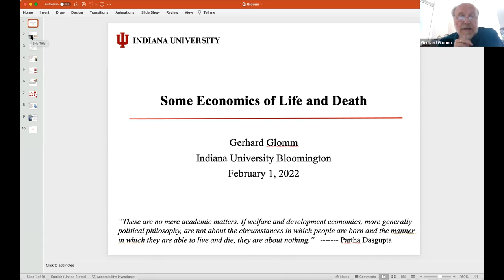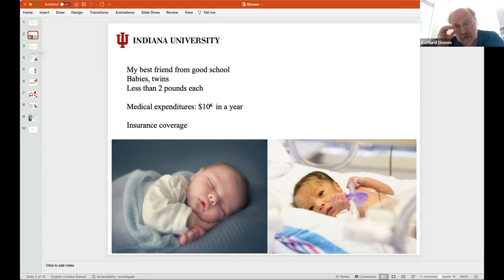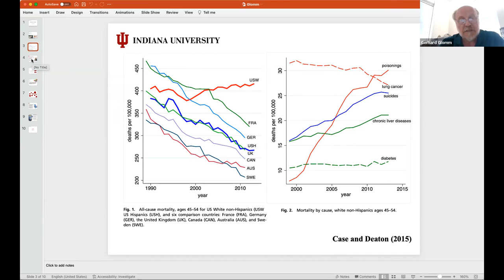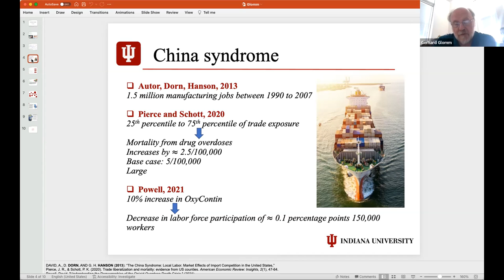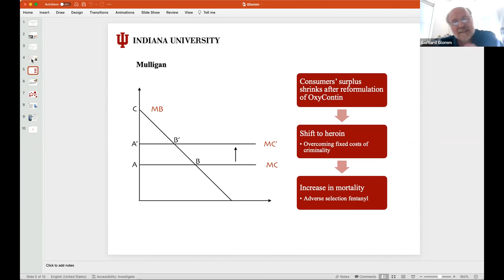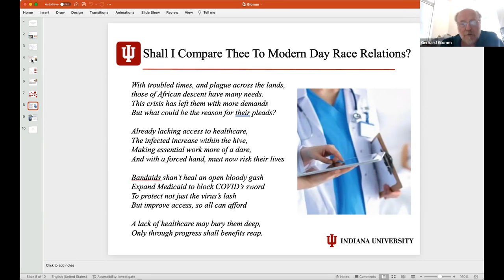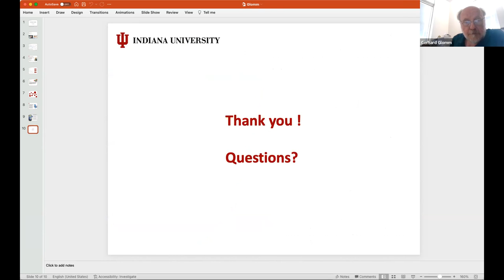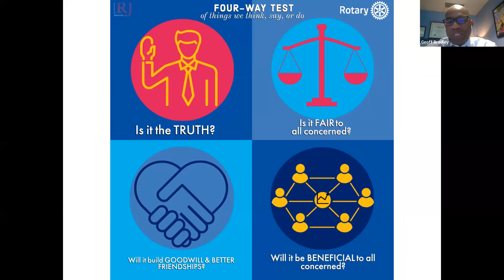Celebration of Service - February 1, 2022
Featuring IU's Gerhard Glomm: Some Economics of Life and Death